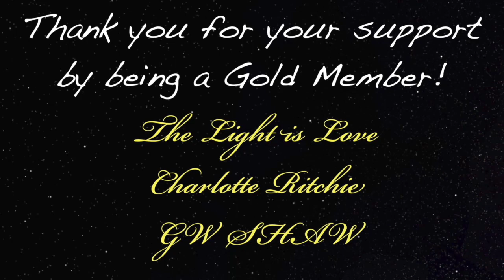Reducing and / or Eliminating Anxiety with Dr. Mark Halpern - 367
Podcast guest 367 is Dr. Mark Halpern.  Chiropractor, Author and Lecturer. Despite being a successful chiropractor and someone who excelled at sports he was actually suffering from crippling anxiety on the inside. He was able to reduce or eliminate the anxiety of 30 years and today we are going to learn about how he did it and can help you do it too.

Digibyte  DMsrBPRJqMaVG8CdKWZtSnqRzCU7t92khE
Shiba      0x0ffE1bdA5B6E3e6e5DA6490eaafB7a6E97DF7dEe
Doge       D8ZgwmXgCBs9MX9DAxshzNDXPzkUmxEfAV
Eth.         0x0ffE1bdA5B6E3e6e5DA6490eaafB7a6E97DF7dEe